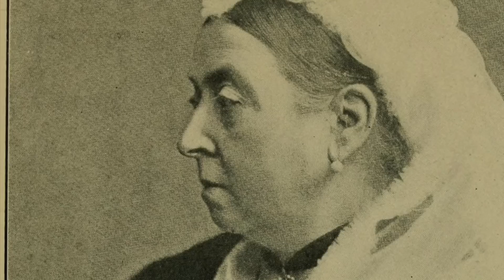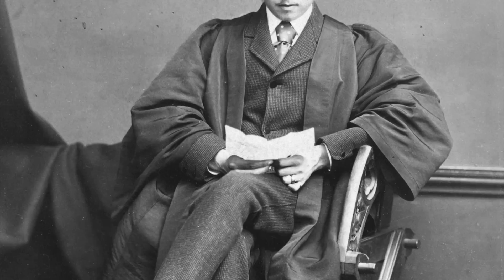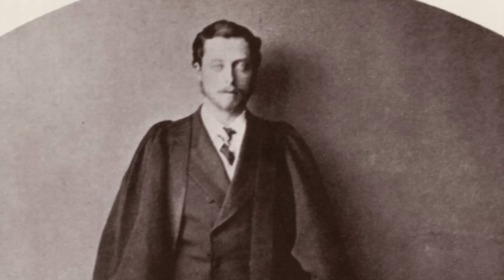The Tragic Death Of Queen Victoria's Children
Queen Victoria and her husband Prince Albert had 9 children, five girls and four boys. There were 17 years between the oldest and the youngest, and each of the children had their own qualities and different personalities. But Queen Victoria’s life would be rocked a number of times throughout her life, and in particular following the death of her Husband Prince Albert how was in his 40s, she would never be the same. She would spend her days in mourning clothes, and she would even have her husband’s bedroom made up each day as if he was still alive. But there was another significant number of heartbreaks that the Queen of Britain and the Empress of India had to deal with. She would throughout her life have to deal with the deaths of her children, and there were three that died before the aged Queen and she was rocked by these. But what is the story of the tragic death of Queen Victoria’s children?